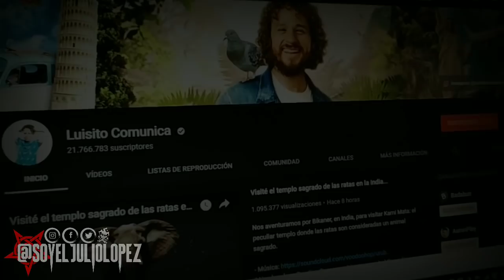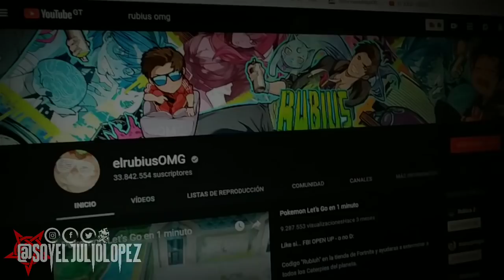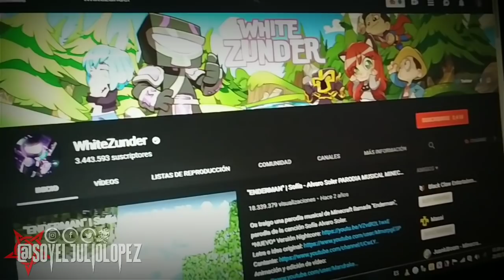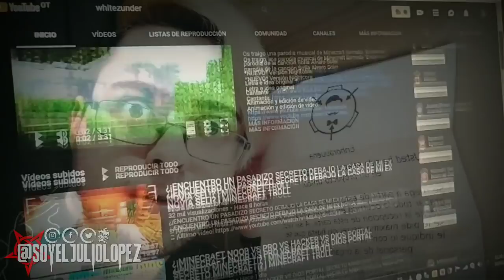5 YOUTUBERS QUE CAPTARON EVENTOS PARANORMALES POR ACCIDENTE (por EL JULIO LÓPEZ Y GT SHOW)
De primera mano te puedo decir que YouTube es una de las fuentes inagotables de videos enfocados al fenómeno paranormal y algunas veces en los canales donde menos lo esperamos encontramos los eventos más petrificantes.

Links a los canales del top ►
5. LUISITO COMUNICA:
4. MORSA VIAJERA:
3. RUBIUS OMG:
2. AURONPLAY:
Video anterior:
"LOS RETRATOS DE SAMUEL LITTLE: UN DIBUJO POR CADA MUJER QUE ASESINO"